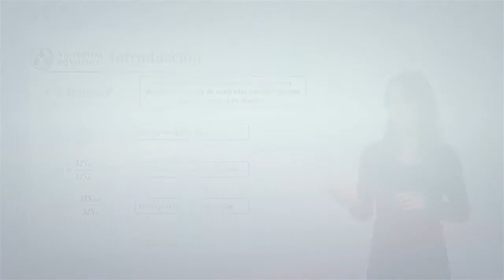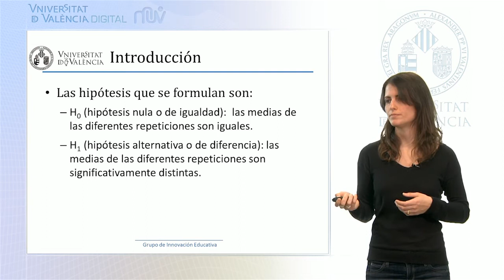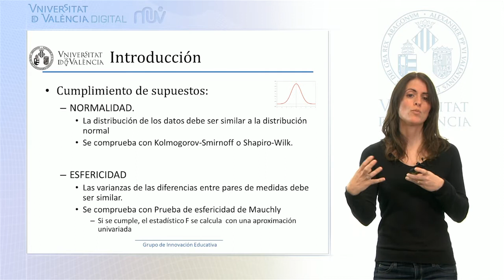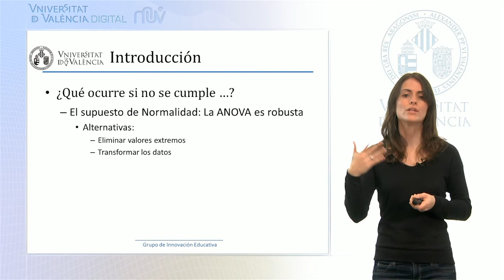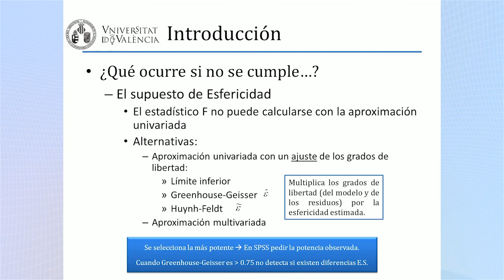Introduccion II - Análisis de varianza factorial medidas repetidas (ANOVA)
Autor: Serra Añó, Pilar; Ponce Darós, María José; López Bueno, Laura; González Moreno, Luis Millán; García Massó, Xavier;Análisis de varianza factorial medidas repetidas (ANOVA) ; Data: 2014; Resum: Segundo vídeo de una serie de cinco, donde se muestra la ejecución del análisis de varianza con el programa estadístico SPSS para comprobar diferencia de medias entre k condiciones, en el área de las ciencias de la salud; Producció:SFPIE Campus